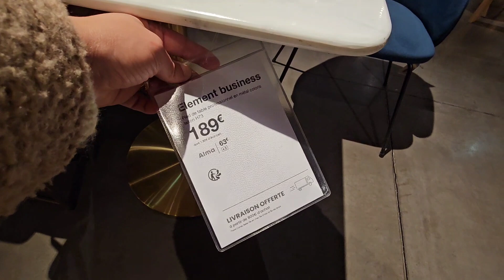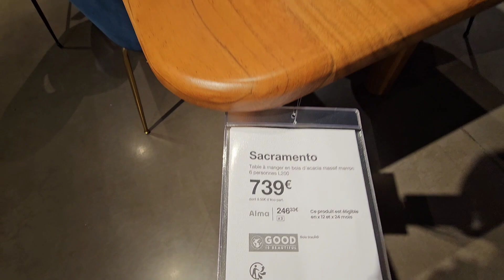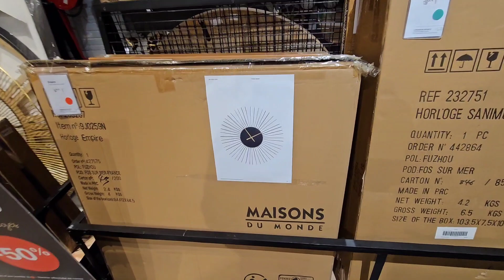MAISONS DU MONDE 1ER JANVIER 24 🥳🥳🥳